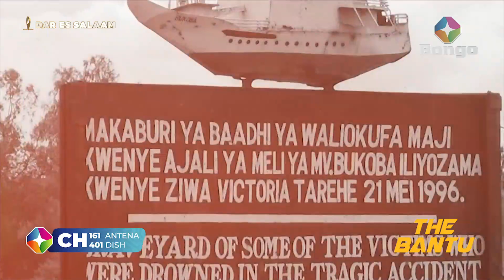FAHAMU MKASA MZIMA WA KUZAMA MV BUKOBA/ MABOMBA YALITOA DAMU NA NYWELE ZA MAREHEMU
Kwa story zaidi za maisha, burudani, vipindi na za kila siku tufuatilie kupitia Mitandao ya kijamii hii :

THE BANTU JUMATATU HADI IJUMAA KUANZIA SAA 10 JIONI
SPOTLIGHT JUMATATU HADI IJUMAA KUANZIA SAA 12 JIONI
TWENDE JIKONI KILA IJUMAA KUANZIA SAA 1:30 JIONI
FASHIONISTA KILA JUMAPILI SAA 1 USIKU
MR RIGHT SHOW KILA JUMAMOSI SAA 4 USIKU
KIU SERIES JUMATATU HADI IJUMAA SAA2:30 USIKU
THE SPIRIT NA IBADA LIVE KILA JUMAPILI KUANZIA SAA 4 ASUBUHI
MOVIE NIGHT NI KUANZIA JUMATANO MPAKA IJUMAA KUANZIA SAA NNE USIKU NA MARUDIO MCHANA KILA SIKU